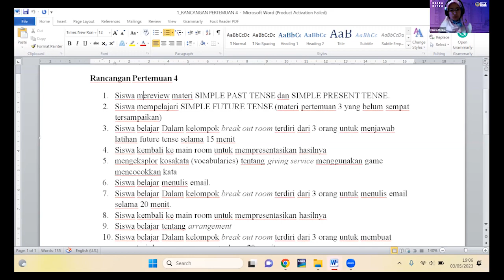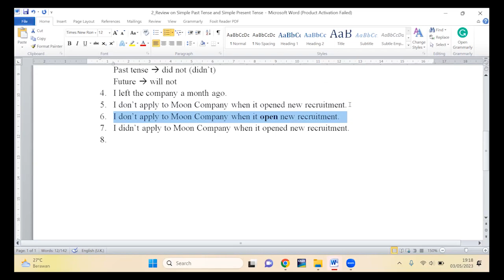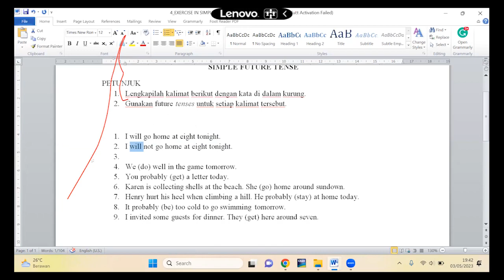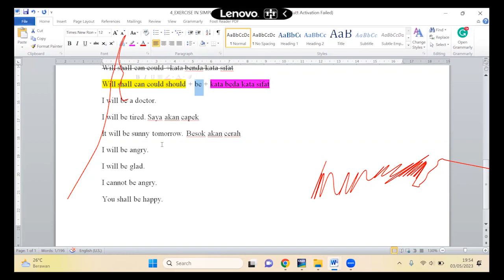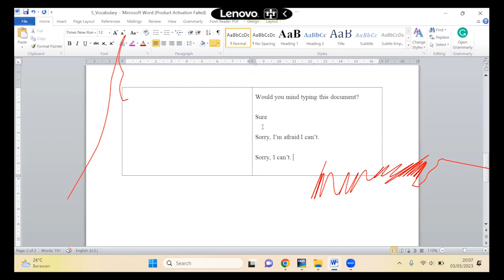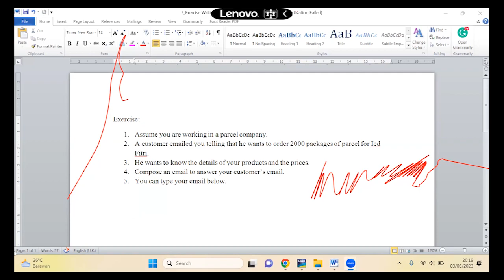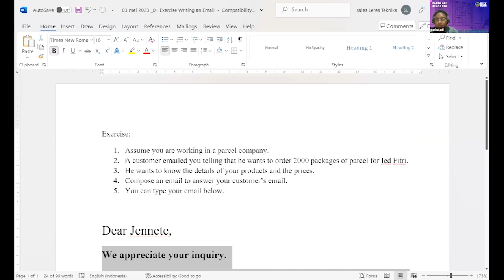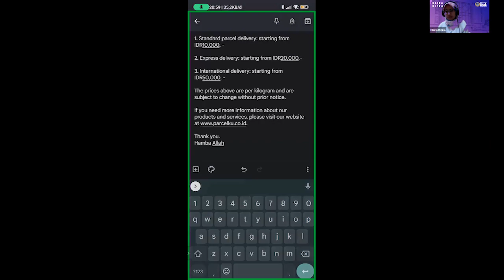Professional English - Pertemuan 4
Hallo Sobat Pembelajar, kali ini Bagi Asia akan berbagi tentang Professional English yang disampaikan oleh ibu Haira Rizka - 03 Mei 2023